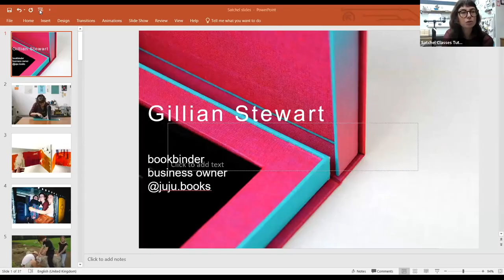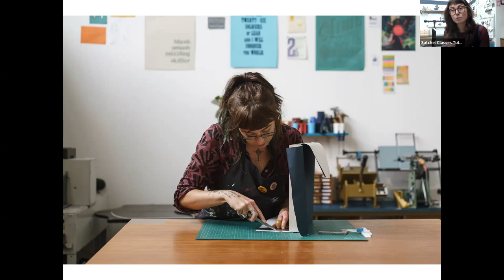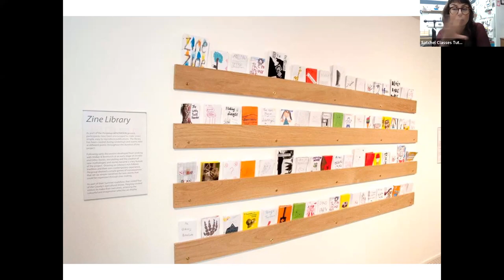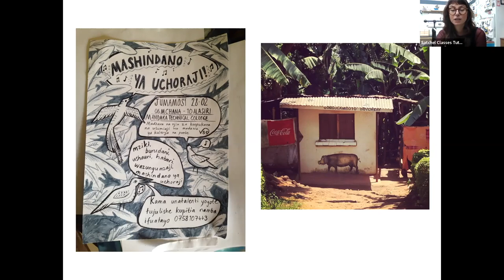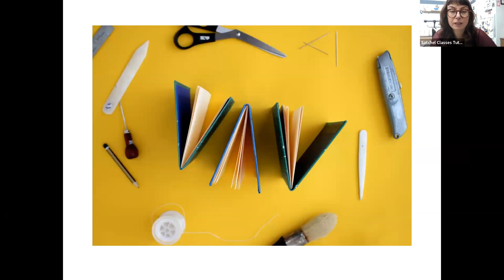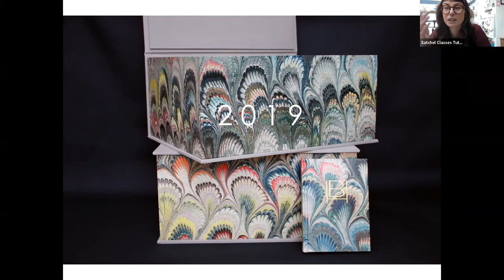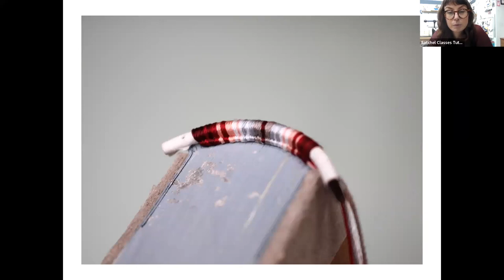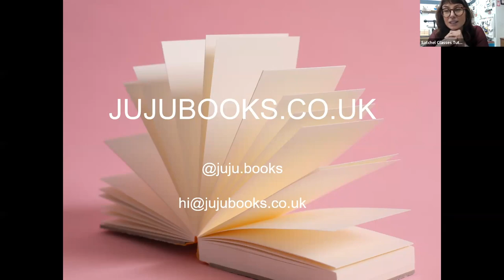Craft Careers Bookbinding | Satchel Classes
FREE LIVE WEBINAR
Satchel is teaming up with Heritage Crafts to showcase some of the nation’s most creative careers. In this live free workshop, Heritage Crafts will introduce students to two inspiring craftspeople who will speak to you about their own journey with craft, and how they have made the best use of social media and video to promote their work.

Denzel Currie is a Streetwear artist who uses the craft skills of rug tufting, hand painting and video to tell stories and create high-end streetwear.

Maisie Jackson is a fore-edge painter, who creates amazing works of art on the pages of books. Her videos on Tiktok have been viewed by millions while her work often sells out in minutes.
Join Heritage Crafts, Denzel and Maisie to explore how to progress a career in crafts by signing up to one of the webinars:

About this class:
Like what you see? Access all of our free classes here:

In this this, Gillian will talk about how all the seemingly unrelated experiences that have led her here help in running her business. Ie, bar tending, working on farms, hanging exhibitions, waitressing. Every bit of experience can help us in the future, so we shouldn't be disheartened if we're doing something we don't enjoy at the time!

She will also cover a little bit about how I set up my business too, to give first hand experience of what it's like to set up and run your own business.

This class is part of the Creative Craft Careers series with Heritage Crafts - a great series of classes for students who have an interest in crafts and want to explore more of the many career opportunities available.